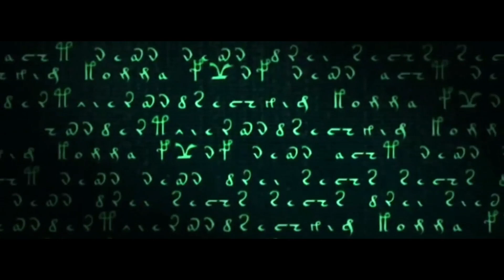Enoch Great Pyramid Mystery Trailer